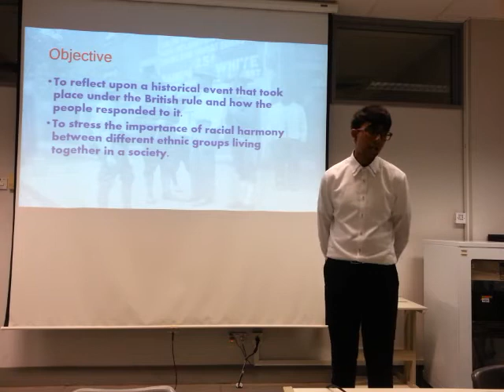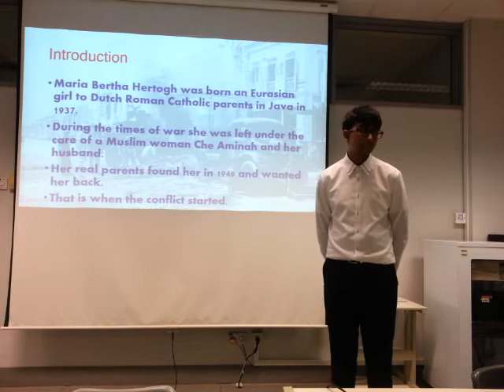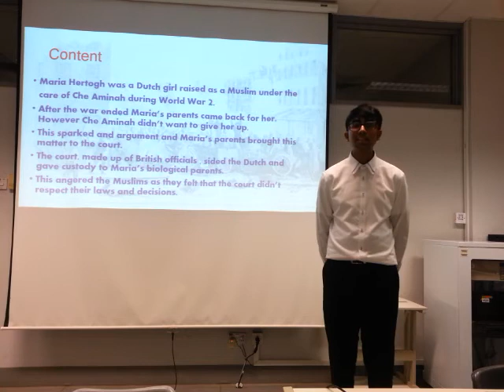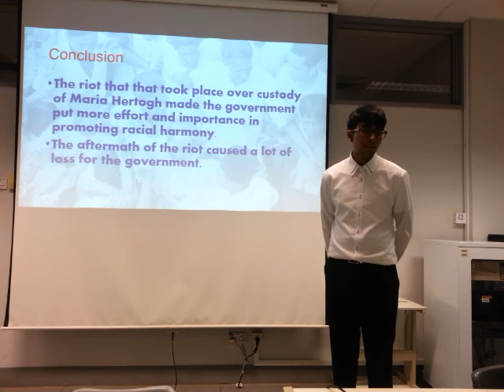Kugan 143468K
A Presentation about a significant historical event that took place in Singapore-The Maria Hertogh riots